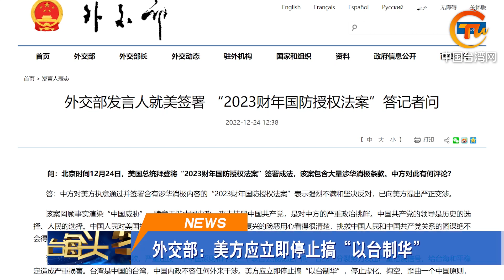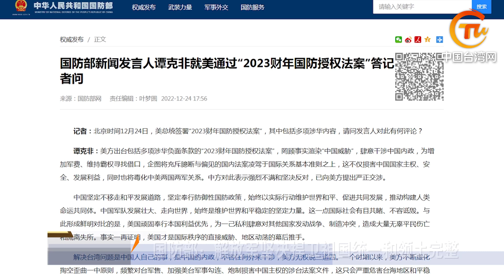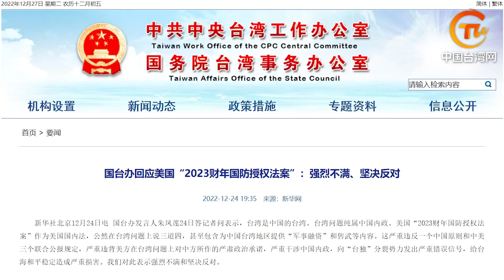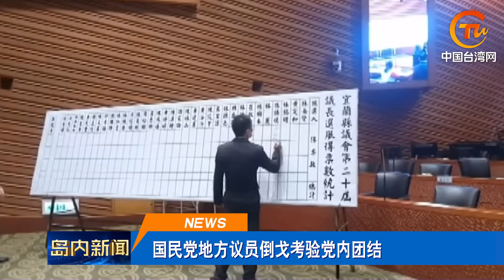震撼！解放軍台島周邊演練 枉然！台軍延長兵役 大巨蛋一年內完工？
兩岸頭條【震撼！解放軍台島周邊演練 枉然！台軍延長兵役 大巨蛋一年內完工？】中國人民解放軍在台島周邊演練，回擊美台勾連挑釁；兩岸快評：還在做「以台制華」的春秋大夢？美國法案擋不住中國統一進程；蔡英文時隔744天再開記者會，分析稱是迫於美國壓力；蔣萬安正式就任台北市市長，承諾讓大巨蛋在一年內完工；中國國民黨地方議員陣前倒戈，台媒稱給國民黨敲響了警鐘。